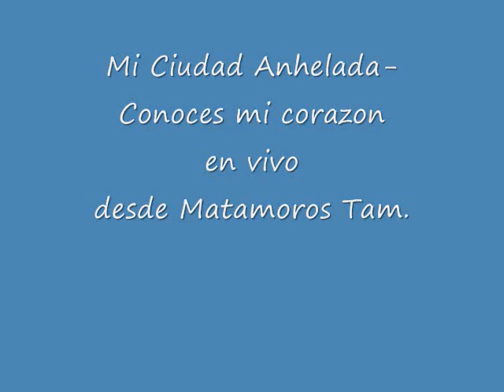Conoces mi corazon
M. C. A. Mi Ciudad Anhelada en vivo desde Matamoros Tam.